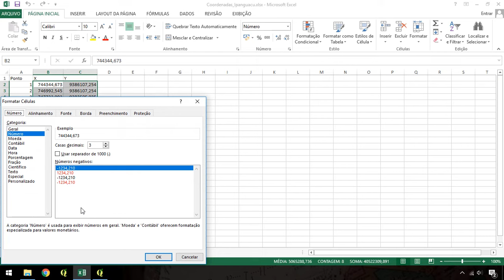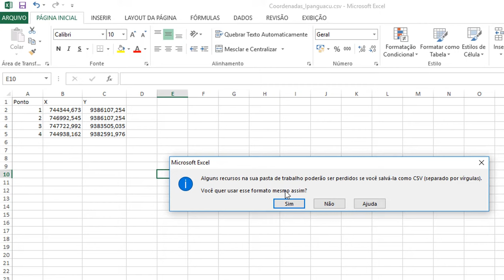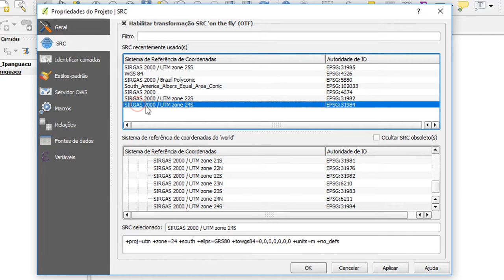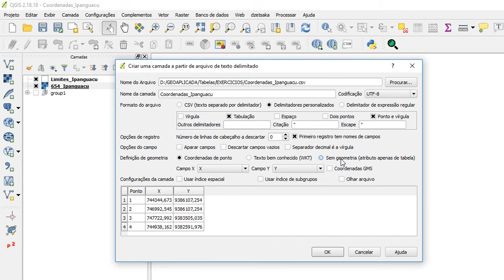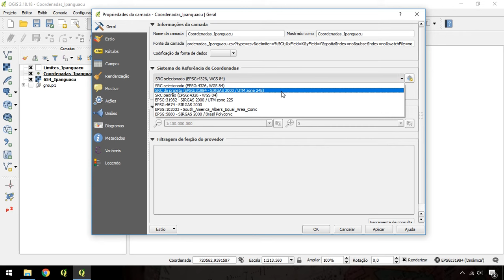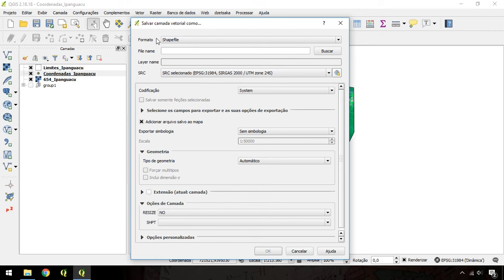Importar coordenadas UTM do Excel para o QGIS e criar shapefile de pontos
Nesse vídeo mostro os procedimentos necessários para importar coordenadas UTM de uma planilha do Excel para o QGIS, envolvendo desde a formatação da planilha do Excel no padrão reconhecido pelo QGIS, definição do Sistema de Referência de Coordenadas do projeto, importação das coordenadas, até a exportação dos pontos para salvá-los como shapefile.

Atenção: quem estiver utilizando a versão 3.4 ou posteriores e não conseguir importar as pontos, deve marcar em "record and fields options" a opção "separador decimal é a vírgula". O vídeo foi feito para a versão 2.18, é um pouco diferente. Veja o vídeo abaixo com QGIS 3.4 para importação de coordenadas geográficas.